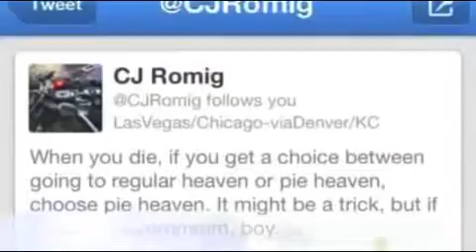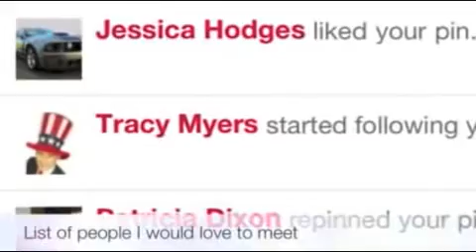Close Out Is Here! 2.0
Cocked Locked and ready to Rock!